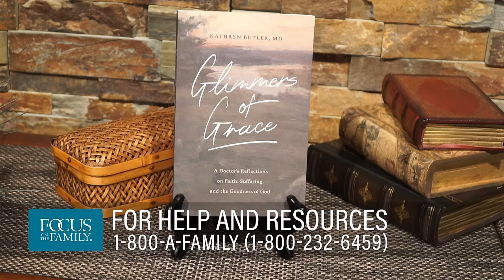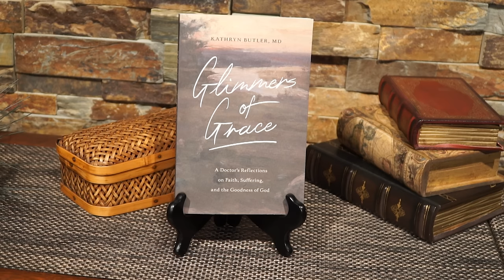Seeing God's Goodness During Medical Crises - Dr. Kathryn Butler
As a former trauma surgeon, Dr. Kathryn Butler saw suffering and death firsthand more times than she could count. Sometimes her patients would have a happy outcome, while others endured unspeakable tragedies. Before becoming a Christian, these tragedies led Kathryn to question God and to struggle with intense depression. She shares about the glimmers of grace that helped her embrace God’s sovereignty in times of suffering and loss.